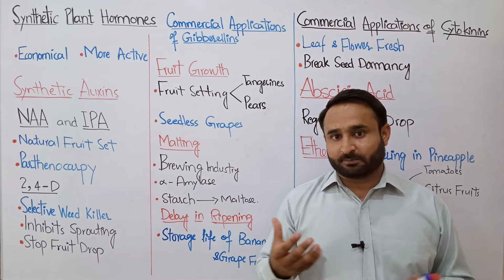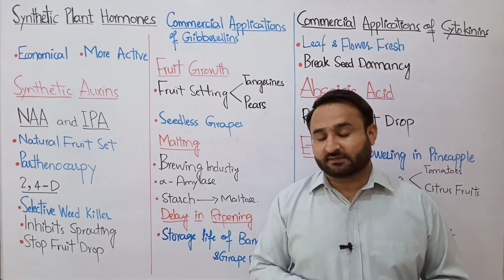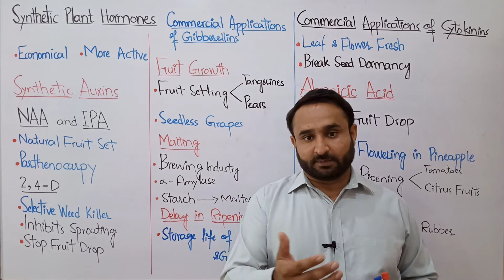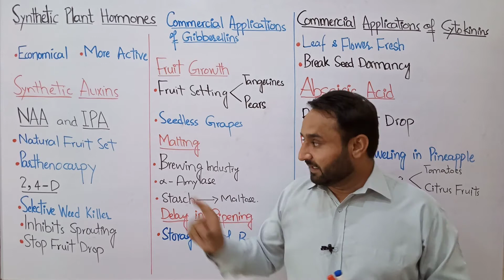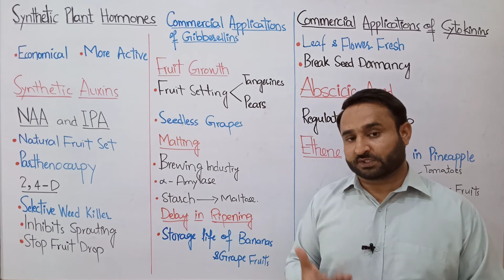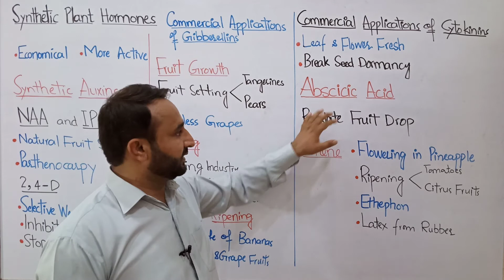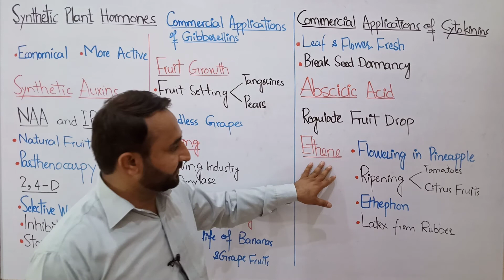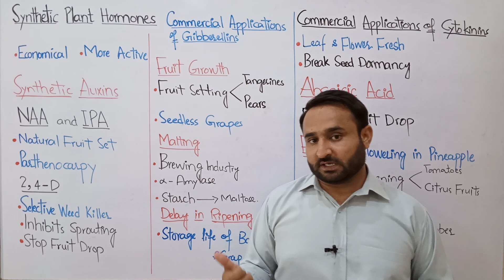Ch 17 Lec 5 Commercial Applications of Plant Hormones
Commercial Applications of Plant Hormones
Synthetic Plant Hormones
Naphthalene Acetic Acid
Indole Propionic Acid
2,4-Dichloro phenoxy acetic acid